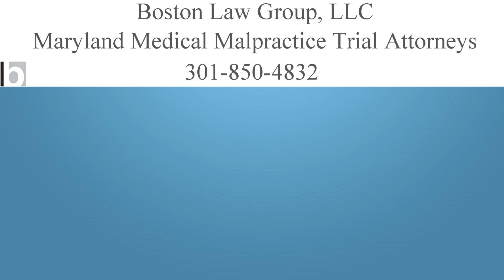Suing My Doctor For Misdiagnosis; Can I Tell My Maryland Jury About Doctor’s Insurance?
Why The Issue Of Insurance May Not Make Its Way Into Your Maryland Medical Malpractice Trial

Maryland Medical Malpractice Trial Attorneys

I want to sue my doctor because of my misdiagnosis and I think that things would be a lot easier if the jury knew that my doctor has medical malpractice insurance.

The above statement is one in which many people wonder in these types of cases.

To them it makes perfect sense because doctors get medical malpractice insurance to protect them if they get sued.

If you are reading this right now and thinking the same thing you are not alone.

With that said, Maryland law does not look at this issue the same way, and for good reason.

When you file a medical malpractice suit against your doctor, there are specific issues that the fact finder is looking at in your case.

The big issues are going to center around whether your treating doctor fell below the standard of care in your case, and by falling below the standard of care is this what caused your injury.

By looking at the issue like this, there really is no relevance as to insurance.

To answer these questions one does not have to look at the doctor’s medical malpractice provider.

If you have more questions about the medical malpractice process, and your injury or matter happened in Maryland, this is what we invite you to do.

Pick up the phone and give us a call.

We answer questions like yours all the time regarding Maryland medical malpractice law and we would be glad to listen to your story.

Boston Law Group, LLC
2 Wisconsin Circle
Suite 700
Chevy Chase, Maryland 20815